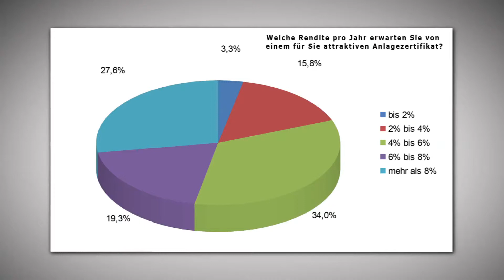DDV-Trend Juni :Zertifikate-Anleger erwarten höhere Renditen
Sag mir, wie hast Du's mit der Rendite? Die Gretchenfrage des DDV lautete im Juni: Welche Rendite pro Jahr erwarten Sie von einem für Sie attraktivem Anlagezertifikat? Lars Brandau, Geschäftsführer des Deutschen Derivate Verbandes, zu den Ergebnissen bei Börse Stuttgart TV.